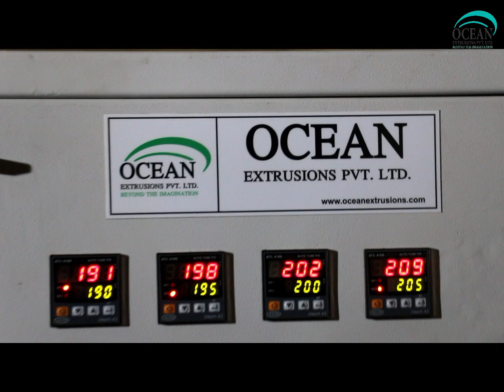Plastic Recycling Line in India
Blessed with a formidable infrastructure, our adroit professionals with an aid of our technological advancements leaving no space space of error, bring-forth an astonishing Plastic Recycling Machine that can be availed with 80, 90 and 100mm screw size.
Specifically engineered in adherence to the predefined industry guidelines, these machines are applauded for their excellent production rate of 100, 150 and 200 kgs/hour. Before the final transmission, the range is tested on multiple parameters.
This plastic reprocess machine is used to process PET and polyethylene plastic waste to recover the scraps and byproducts at the end of plastic fabrication. PET reprocess plant and PE reprocess plant are the two extrusion machineries with plastic extruder are widely used in plastic extrusion process.
Reducing plastic wastes by recycling process is a great help to save environment. There are list of re process plant than can be chosen from and PP/HDPE reprocess machine is one among the best choices. PP/HDPE reprocess plant can be fed with plastic and raffia wastes and this plastic reprocess machinery stays a cost effective solution that can be applied to make quality ropes, molded components and yarns. This equipment is compatible to accept ingredients including BOPP waste, HDPE wastes and polypropylene residues as well.

Features of Plastic Recycling Line in India:-
Longer functional life
Rugged in construction
Operationally fluent